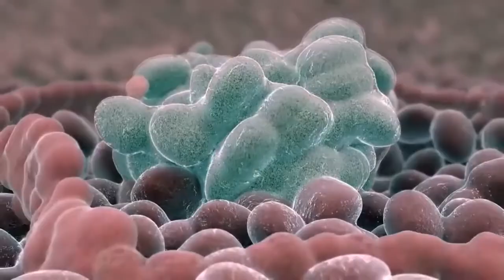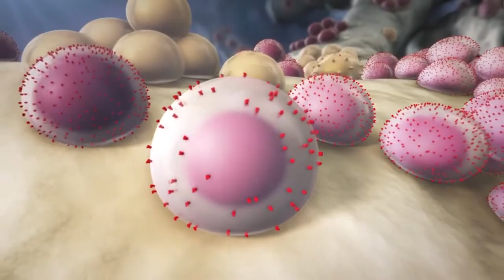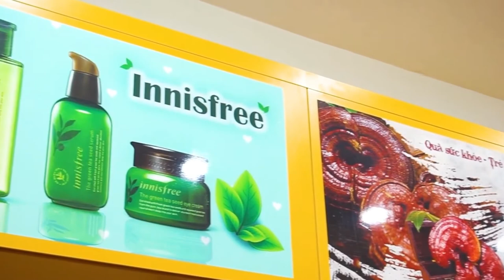Táo Đỏ Sấy Khô Hàn Quốc Có Giúp Ngăn Ngừa Được Ung Thư Không ? Koreashop24h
-Táo Đỏ Sấy Khô Hàn Quốc Có Giúp Ngăn Ngừa Được Ung Thư ? Koreashop24h
- Táo đỏ sấy khô Hàn Quốc 1kg là một loại thực phẩm rất giàu dinh dưỡng, nó có thể bổ sung sắt cho thai phụ. Các chuyên gia nghiên cứu đã chứng minh rằng táo đỏ rất có lợi cho dạ dày, bổ sung khí huyết, nhuận phổi. Thai nhi sẽ phát triển rất thuận lợi nếu các bà bầu khí huyết đầy đủ.
Táo đỏ có chứa lượng Vitamin C và Vitamin E phong phú, những  loại Vitamin này giúp cho làn da của phụ nữ mang bầu tươi sáng và đẹp hơn. Ngoài ra, nó còn giúp chống lại sự hình thành các vết nám, vết thâm trên khuôn mặt. Nó chứa giá trị dinh dưỡng rất cao với nhiều protein, lipid, axit amin, vitamin A, B2, C, P, các nguyên tố vô cơ như canxi, phốt pho, sắt, nhôm…
Ngoài ra táo Táo đỏ còn có tác dụng bổ gan, tăng cường cơ bắp, hạ huyết áp, an thần, dễ ngủ, hạn chế sự phát triển tế bào ung thư, làm tan đờm, giảm ho, cải thiện dinh dưỡng cơ tim…

Khi quả còn non có màu xanh lục, vỏ trơn bóng, có mùi vị tương tự như quả táo tây. Nhưng khi nó già hơn thì vỏ trở nên sẫm màu hơn để trở thành màu đỏ và vỏ nhăn nheo.

Táo đỏ mật được sử dụng như món ăn truyền thống của người Hàn Quốc, Triều Tiên, Việt Nam… Ngoài ra, nó cũng được dùng để làm mứt táo, làm chè táo, hoặc siro trà ngâm đường chứa táo đỏ được chứa trong các chai lọ thủy tinh, còn trà táo đóng hộp hay đóng túi cũng có sẵn
- 0O0
Xem thêm tại đây:
Tăng Cường Sức Đề Kháng Cho Con bằng Táo Đỏ Sấy Khô Hàn Quốc Hiệu Quả Cực Cao | KoreaShop24h
Công Dụng Của Táo Đỏ Sấy Khô Hàn Quốc Trong Việc Ngăn Ngừa Lão Hóa Sớm Của Chị em Phụ Nữ
Táo Đỏ Sấy Khô Hàn Quốc - Tăng Cường Hệ Thống Miễn Dịch cho bạn và cả gia đình | KoreaShop24h
Táo Đỏ Sấy Khô Hàn Quốc có tốt không - Lời Khuyên Dành cho các Bà Bầu | KoreaShop24h
Táo đỏ sấy khô Hàn Quốc có tác dụng gì ? Thần Dược cho sức khỏe của Người Cao Tuổi | KoreaShop24h
Những Món Ăn cực kì bổ dưỡng chế biến từ Táo Đỏ Hàn Quốc Sấy Khô , vừa là món ăn vừa là bài thuốc .
0O0
0O0
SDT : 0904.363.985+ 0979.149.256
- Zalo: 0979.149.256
- Facebook : Siêu Thị Hàn Quốc - Koreashop24h
- Địa chỉ : Số 2 Ngõ 79 Thụy Khuê - Tây Hồ - Hà Nội